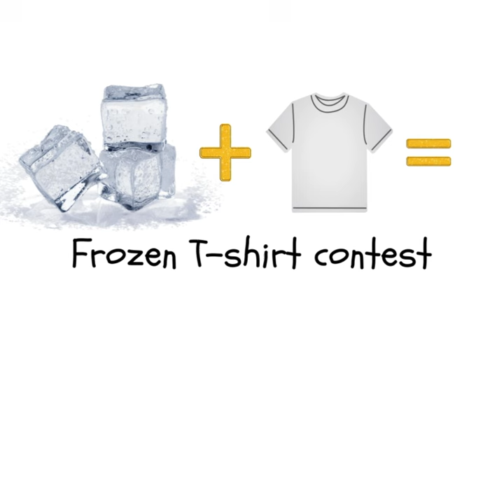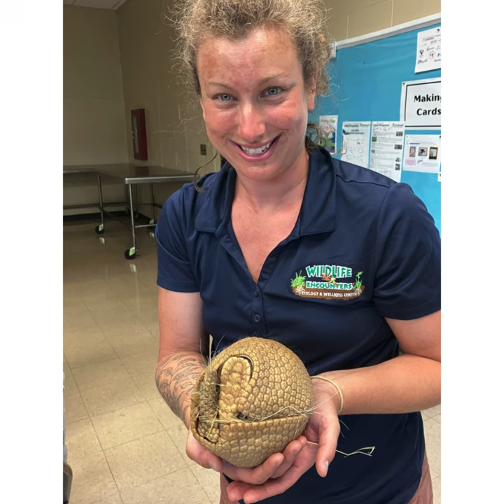Summer Reading Fun at Wiggin 2024